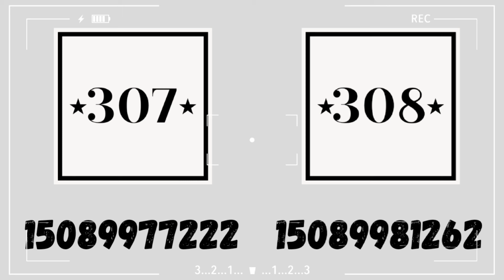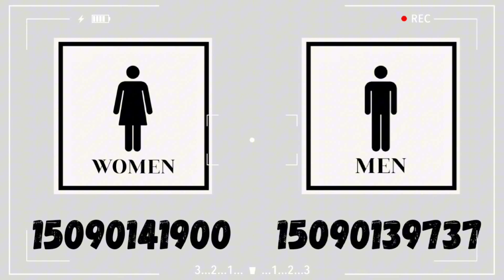Hotel Decal codes |Roblox bloxburg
Hotel decal codes for bloxburg.
If a decal code doesn't work it's probably because Roblox deleted it.

Rug decal codes

※※※※※※※※※※※※※Tags※※※※※※※※※※※※※※